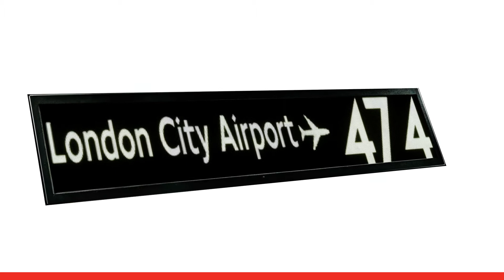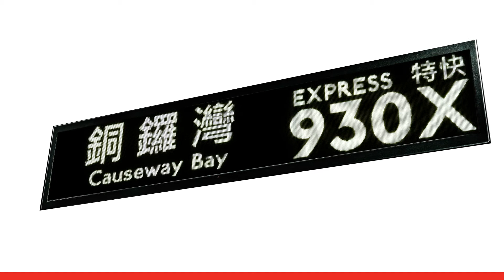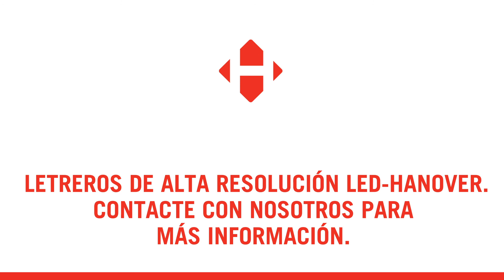Sistema de información al pasajero de alta resolución | Hanover Displays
Utilizando la última tecnología LED, hemos desarrollado la capacidad de reducir el espacio entre píxeles a 2 mm. El resultado es hasta 30 veces el número total de LED utilizados en un sistema de señalización típico y, por extensión, una claridad mejorada drásticamente.

Con el número drásticamente aumentado de LED en los nuevos paneles, el texto mostrado aparece como una serigrafía continua, en lugar de una matriz de puntos. Se mantiene la integridad de la fuente elegida e, incluso en condiciones meteorológicas adversas como lluvias intensas, la legibilidad del letrero sigue siendo excelente.

INFORMACIÓN CLARA DEL CRISTAL
- Espacio entre píxeles reducido a 2 mm
- Hasta 30 veces el número de LED de las pantallas de destino estándar
- Nueva programación de software para crear y administrar fácilmente bases de datos de destino
- Los sistemas son fáciles de instalar y poner en marcha utilizando el mismo cableado y conexiones que las pantallas existentes.
- La nueva tecnología proporciona una experiencia mejorada para los pasajeros con la misma confiabilidad y bajo mantenimiento que las pantallas LED estándar

CLARIDAD MEJORADA
- La escala de grises mejora aún más la calidad del texto mostrado
- Perfecta legibilidad en todas las condiciones climáticas.

FLEXIBILIDAD Y CAPACIDAD
- Desplazarse
- Contenido de varias líneas para usar como señales estáticas
- Contenido de video
- Color o monocromo